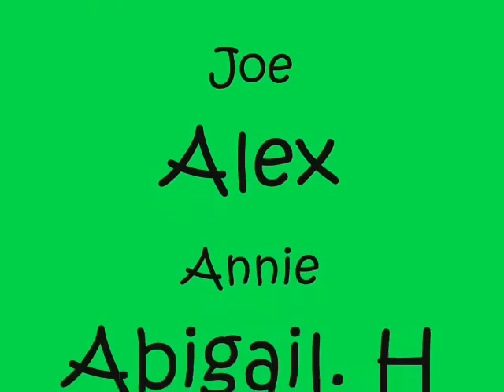April Fool Movie by Miami Class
As part of their IPC unit 'Making the News', the children in Miami Class at the British School of Boston created movies. They had to learn how to operate the camera and choose between long shots, mid-shots and close-ups for each scene. Next they chose locations, recorded their scenes and then edited their movies using Windows Movie Maker. Finally they selected music and added titles and credits to finish their movie.